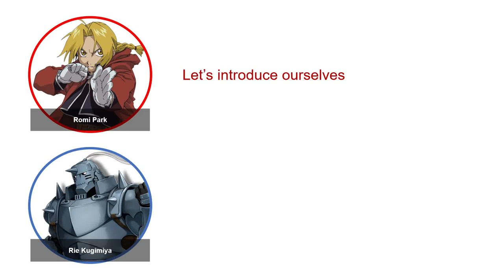Brotherly love [Eng Sub] - FMAB Radio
Adapted from Fullmetal Alchemist Radio FA Declaration, broadcasted by Romi Park (Edward Elric VA) and Rie Kugimiya (Alphonse Elric VA).

Romi Park is easily manlier than any man ever in the world when she started flirting with Rie Kugimiya...